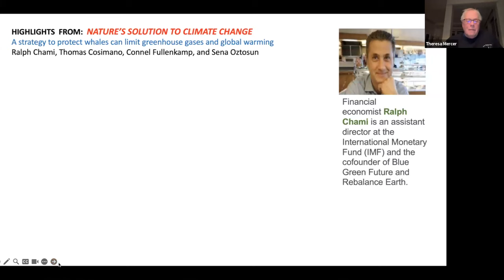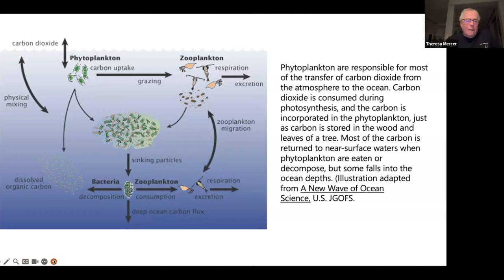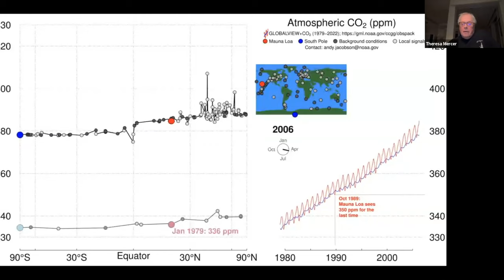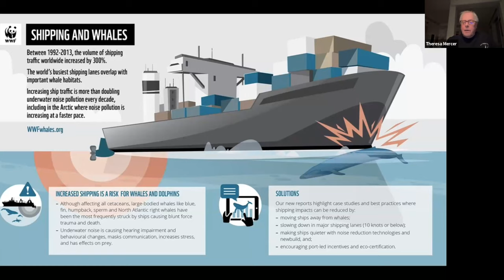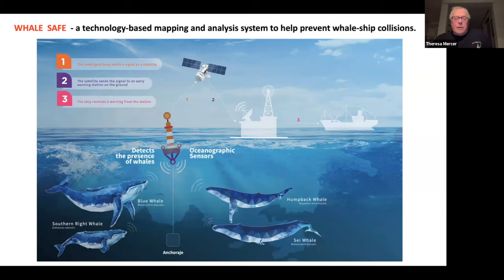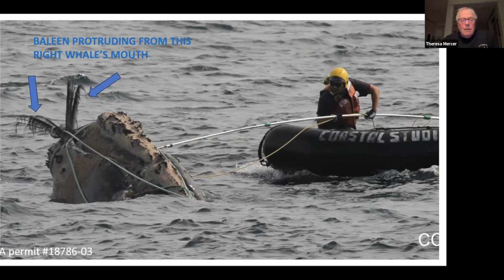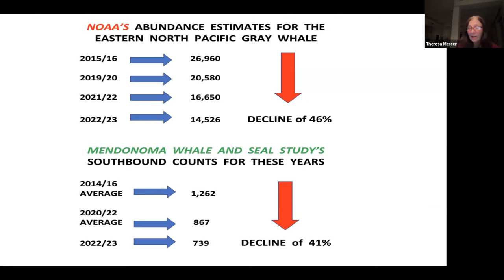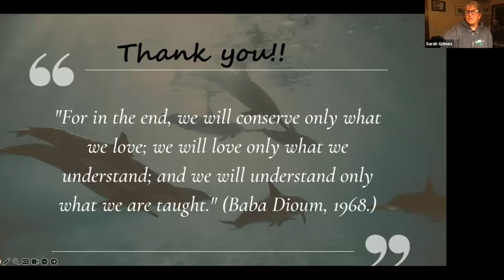Science Talk: Mendonoma Whale & Seal Study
The value of whales and threats to their survival.